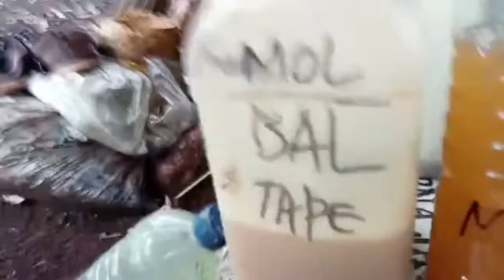POC RUMEN KOHE ISTIMEWA BUAT PUPUK CAIR#pocrumen#pop#pupukcair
POC RUMEN MERUPAKAN PUPUK ORGANIK CAIR YANG BERBAHAN DASAR DARI RUMEN ATAU KOHE YANG MASIH DIDALAM JEROAN HEWAN INI SANGAT BAGIS DAN OSTIMEWA KARENA KWALITAS DARI KOHE INI BERBEDA DENGAM KOHE  YANG BIASA KITA DAPAT DARI KANDANG, DAN FUNGSINYA SANGAT BERMANFAAT BAGI PERTUMBUHAN USIA VEGETATI ATAU PUN GENERATIF BAGI TANAMAN#pocrumen#pop#jlf